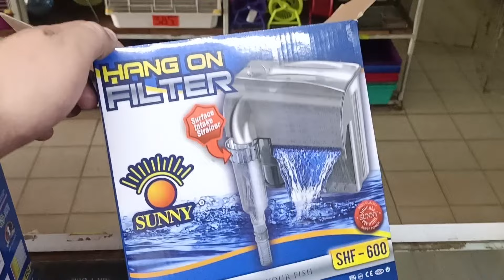Usar desnatador de Sunny SHF-600 en SHF-400